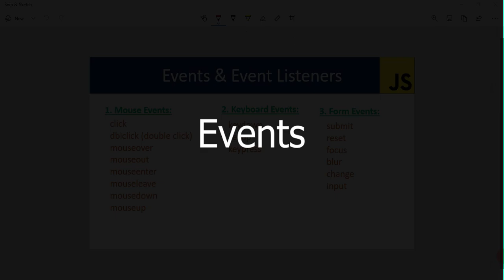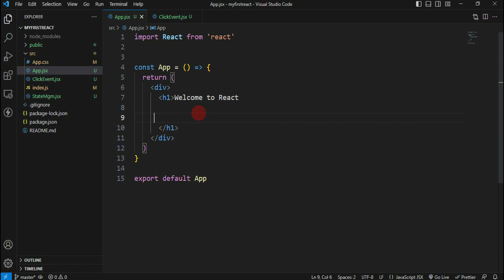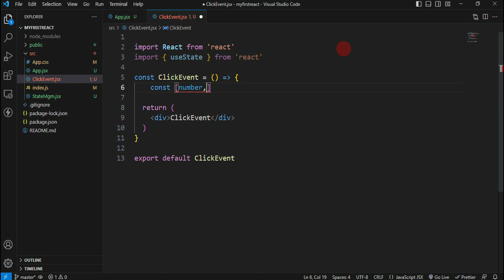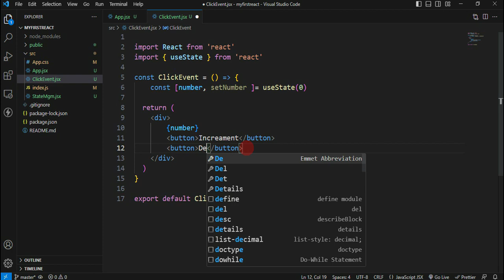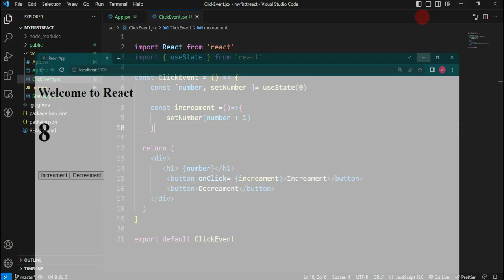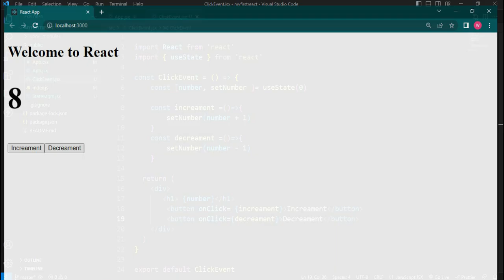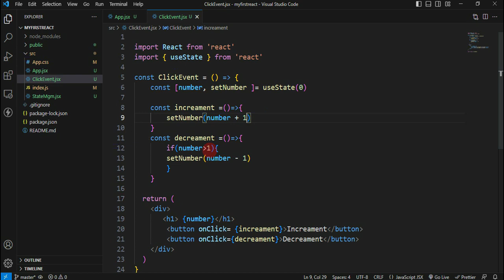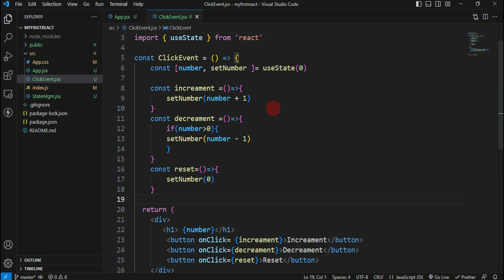#15. Events in React (Telugu)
In React, events are interactions that trigger changes in a user interface. Components respond to events like clicks, input changes, or keyboard input. Event handling functions are defined and attached to elements using JSX, enabling dynamic and responsive web applications.